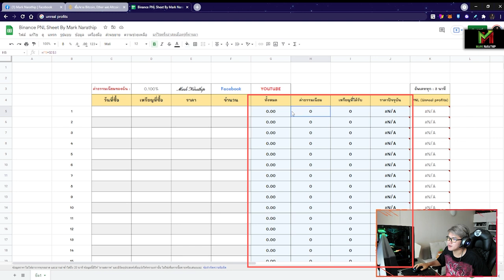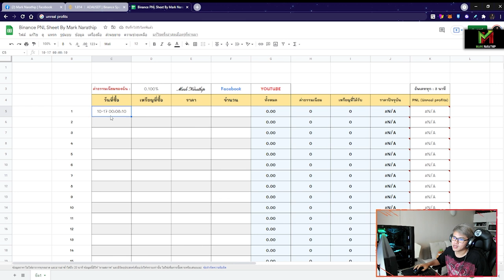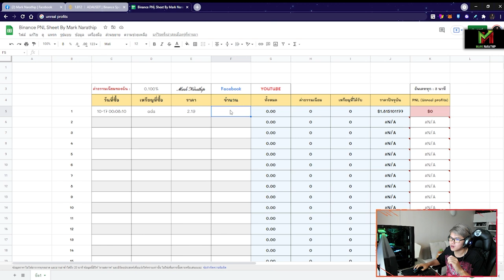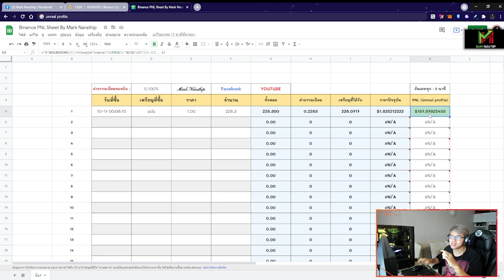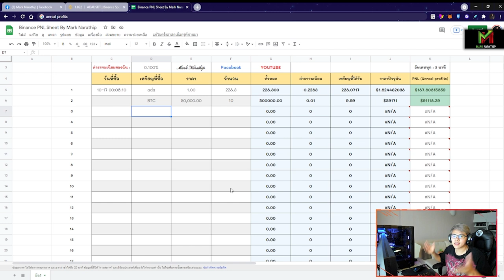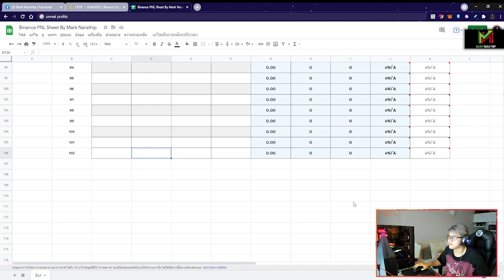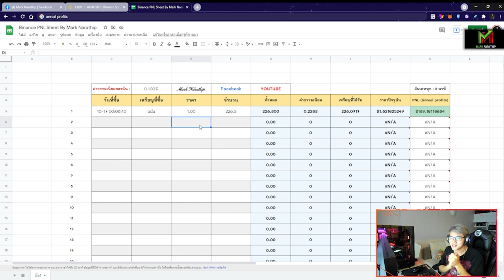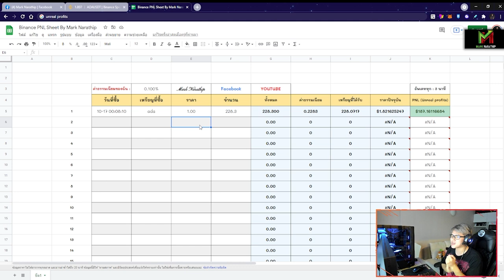วิธีดูกำไรขาดทุนใน Binance Spot 💛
1.คลิปสอนสมัคร และ การเริ่มต้นเทรดกับ Olymptrade